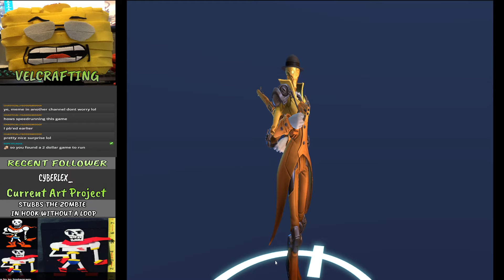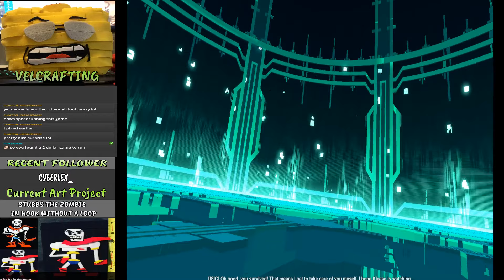Battleborn "The Algorithm" WR in 13:51 by Cordiaxiz and Velcrafting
Learning a new game to speedrun. It is a mix of borderlands and overwatch, made by Gearbox (Borderlands creators!)

Very funny game dialogue in general, good pace. We are going to break this game open progressively.